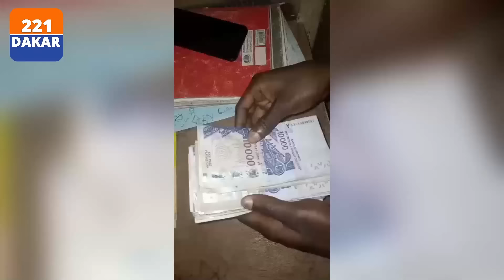ki ray Aziz dabala ak Waly diapé naniouko sa magal Touba , Mamadou lamine diao dit Modou Lo